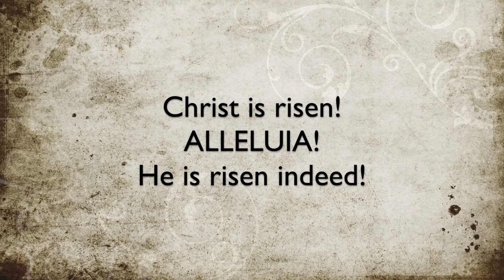Christ Is Alive! Let Christians Sing_Sing-Along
Postlude Sing-Along with lyrics